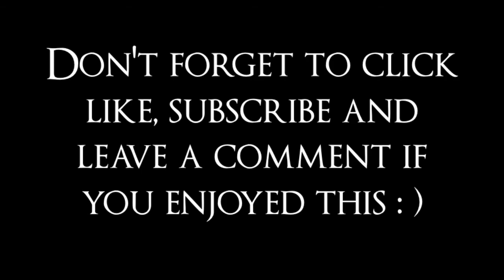Sad Piano Music - Falling Apart (Original Composition)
An original called Falling Apart.

A nice sad piano piece. Another one like First Kiss that anime sound to it. I love that way of playing.